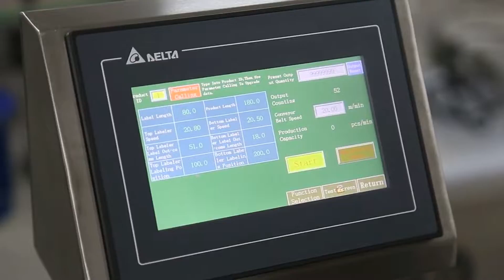trays boxes sticker labeling machine flat products labeller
Top Flat Surface Labeling Machine For Box/Carton/Paper Sheet, Bag/Pouch, Bottle/Jar/Can/Tin etc.
Ⅰ. Application:
NY-817 Flat surface plane labeling machine can work for all kinds of objects with plane, flat surface, side surface or large curvature surface such as bags, paper, pouch, card, books, boxes, jar, cans, tray etc.Widely used in food, medicine, daily chemical, electronic, metal, plastics and other industries. It has optional date coding device, realize date coding on stickers.

Ⅱ. Features You Can Not Ignor:
1. It can label for any products with flat surface. More flexible arrangement for manufacturing schedule.
2. The labeling head convenient to adjust, the labeling speed is automatically synchronous with the conveyor belt speed to ensure precise labeling.
3. The speed of conveyor line, the speed of pressure belt and the speed of label output can be set and changed by the PLC human interface.
4. Use famous brand PLC, stepping or servo motor, driver, sensor, etc, good quality components' configuration.

Ⅲ. Other Corollary Equipment Introduction:
1. Different labeling solutions for flat surface, round labeling, taper wraping labeling can be supplied. One product can accomplish one sticker, two stickers or more stickers labeling, also can one sticker to finish one side, two sides, three sides or more sides labeling.
2. We can supply you the optional rotary table bottle unscrambler machine, which can be connected directly before the labeling machine, the operators can put the bottles on the rotary table, then the rotary table will send the bottles to the labeling machine to the labeling machine automatically.
3. It also can match with weight checker, metal detector,  bottle filling machine, capping machine, can seaming machine, cover impressing machine, inkjet /laser / TTO printer etc.
Remark: The flat top labeling machine also can match with NY-826 or NY-817F paging system, then work for all kinds of objects with plane, flat surface such as card, bags, books, unshaped boxes, cartons, paper,pouch and other packaging bag etc. Adopts automatically separate stacks of packaging bags and convey single piece onto the conveyor belt so as to facilitate labeling machine to stick each sticker onto objects and thus reduce the trifles of manual paging to improve labeling efficiency. Labeling samples as below:
      Ⅳ. Technology Data:
Labeling Precision
±1mm (excluding product and label error);
Power Supply
AC220V    50/60Hz    750W
Conveyor Speed
5~25 meters/minute;
Labeling Speed
0~150 pcs/min(Related to product, label size);
Sticker Out-Come Speed
Stepping Motor: 5~19 meters/minute
Servo Motor: 5~25 meters/minute
Application Bottle Size
Length: 40mm~400mm;
Width: 40mm~200mm;
Height: 50mm~300mm;
Applicable label size
Label Length: 20mm~400mm;
Label Width(body paper width): 20mm~120mm;  180mm (option)
Inner dia. of paper roll
Φ76mm
External dia. of paper roll
Max. Φ300mm
Size (LXWXH) 1550mm×650mm×1350mm
Weight 150kgs
Attention:  Non-standard Labeling System
The price shown on Alibaba system has no reference value. All final quotation based on your exact products details and requirements.

84798210   Mixing machine
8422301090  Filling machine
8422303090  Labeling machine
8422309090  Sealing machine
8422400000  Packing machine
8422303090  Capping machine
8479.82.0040 food Mixing, kneading or stirring machine